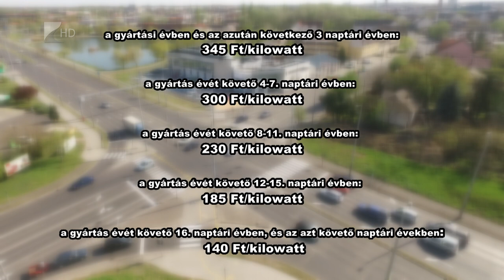Öreg autók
Jelentősen, akár 50 százalékkal is emelkedtek a használt autók árai a vármegyében. Az áremelkedés miatt egyre idősebb autókat tudnak vásárolni az érdeklődők. Ennek a tendenciának a hatására nőtt az autópark átlagéletkora, elérte a 14,5 évet.